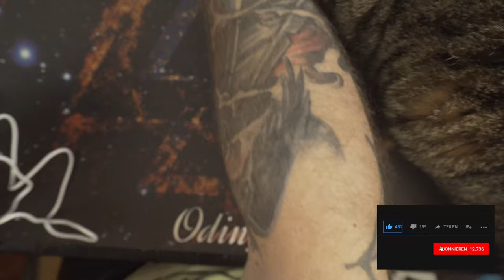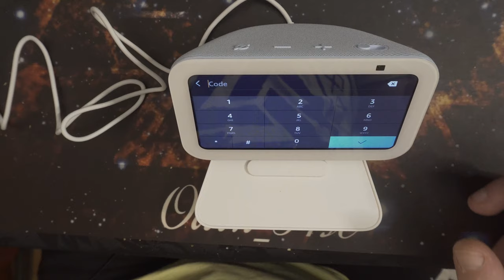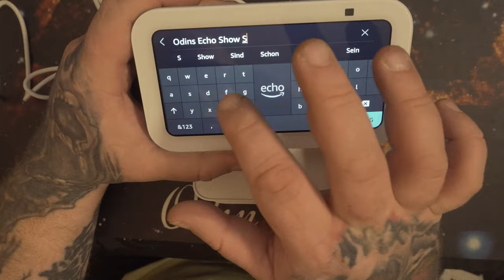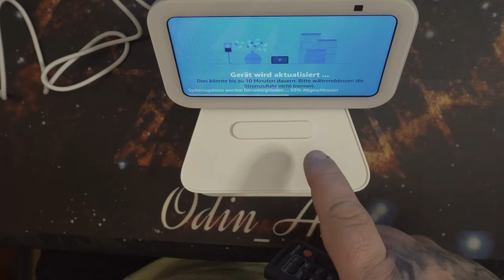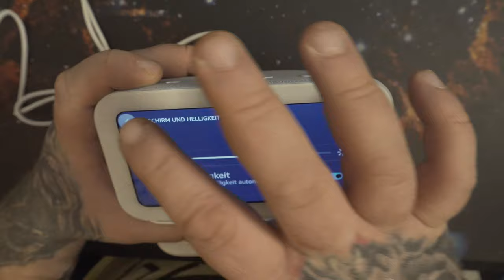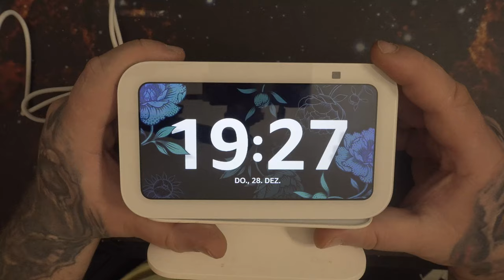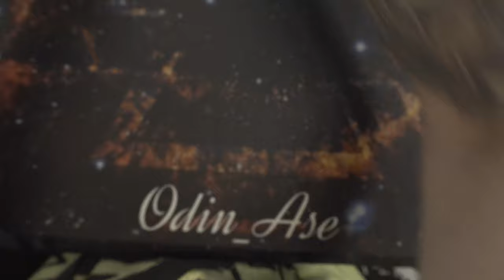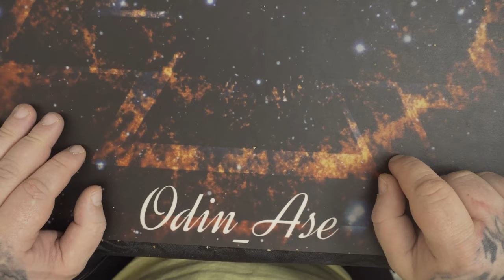Hardware | Echo Show 5 (3. Gen.) | Kompakter smarter Touchscreen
Echo Show5 (2. Gen) * Echo Show 5 (3. Gen)
ALEXA FÜR DEN NACHTTISCH – Stelle Wecker und Timer, erstelle eine entspannende Playlist, starte den Tag mit einer Routine, die kompatible Lampen einschaltet oder rufe deinen Kalender oder den Wetterbericht ab – all das allein mit deiner Stimme.
KLEINES GERÄT, GIGANTISCHER KLANG – Streame deine Lieblingsmusik, -Serien, -Podcasts und mehr von Amazon Music, Spotify, Prime Video und weiteren Anbietern – jetzt mit tieferem Bass und klareren Stimmen. Auf dem 5,5-Zoll-Display kannst du Serien, Songtitel und mehr auf einen Blick sehen.
FÜR OPTIMALEN KOMFORT IN DEINEM ZUHAUSE – Steuere kompatible Smart-Home-Geräte wie Lampen und Thermostate, auch wenn du gerade unterwegs bist.
MEHR ÜBERBLICK MIT DER INTEGRIERTEN KAMERA – Sieh mit der integrierten Kamera nach deiner Familie, deinen Haustieren und mehr. Starte ein Drop In von unterwegs oder lass in Kombination mit kompatiblen Videotürklingeln deinen Eingangsbereich auf Echo Show 5 anzeigen.
STELL DEINE FOTOS ZUR SCHAU – Bei Nichtverwendung des Geräts kannst du eine Diashow deiner Lieblingsbilder von Amazon Photos als Bildschirmschoner festlegen. Prime-Mitglieder profitieren zudem von unlimitiertem Cloud-Speicherplatz für Fotos.
BLEIB ÜBER VIDEOANRUFE IN VERBINDUNG – Nutze die 2-MP-Kamera für Anrufe bei Freunden und Familienmitgliedern, die über die Alexa App oder ein Echo-Gerät mit Bildschirm verfügen, oder mache Ankündigungen über andere kompatible Geräte in deinem Haushalt.
ENTWICKELT, UM DATENSCHUTZ ZU GEWÄHRLEISTEN – Umfasst Datenschutzmaßnahmen auf mehreren Ebenen, darunter eine Taste zum Deaktivieren des Mikrofons und der Kamera, sowie eine integrierte Kameraabdeckung.